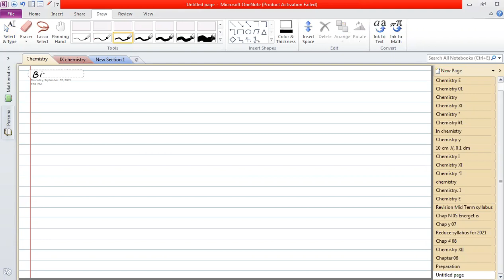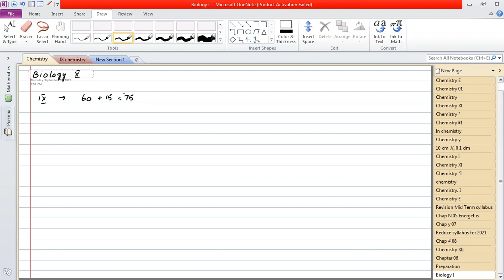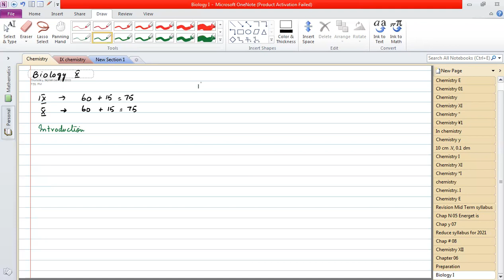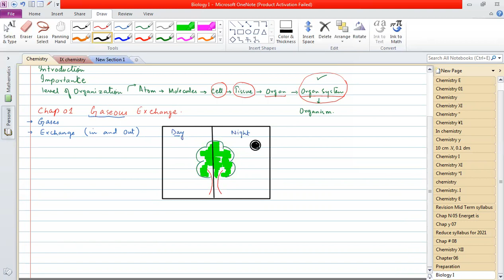X bio Intro